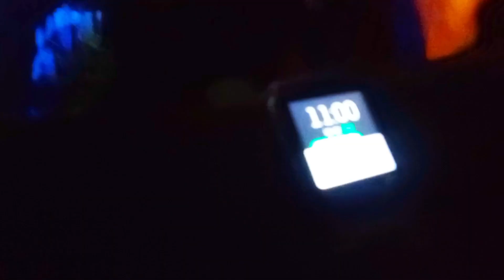দাদার বাড়িতে পূজা দেখতে সবাই গেলাম 😊